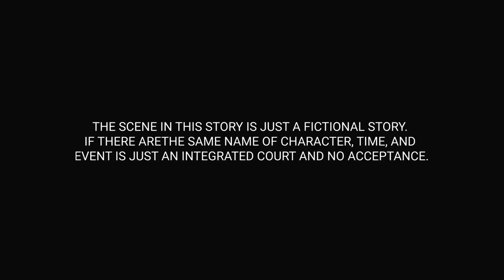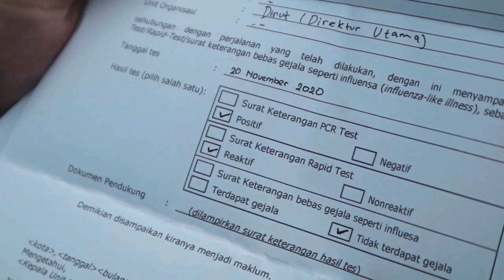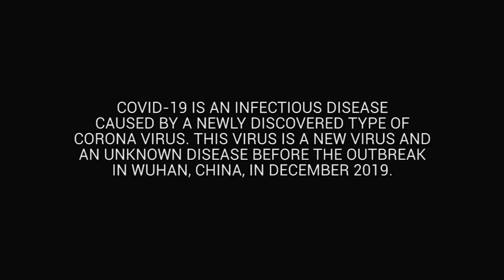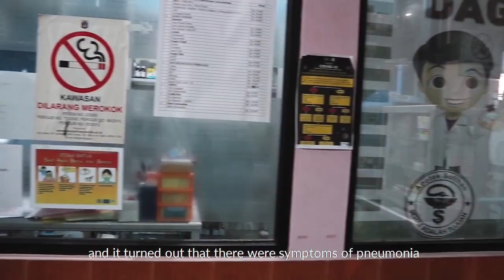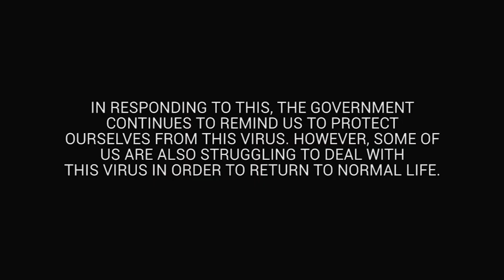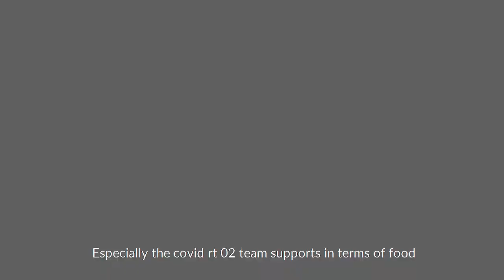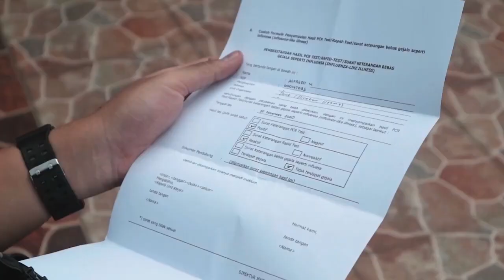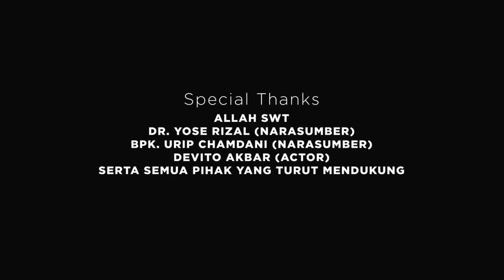SURVIVOR : The Untold Story - Pertamina University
This film tells the story of the victims of the Covid-19 who are struggling to recover and get back to normal life. In the process they will be faced with many kinds of challenges and obstacles.  But on the other hand, not a few of them have stories of miracles that gave birth to situations they had never imagined in their lives.  In this film, it is also shown how the condition of our society in responding to the Covid-19, especially in responding to victims of the Covid-19.

Origin of University: Pertamina University
Group Member: Alfisna Rekhan Nadiansyah, Syailendra Maha Fijar Sanjaya Putra, and Satrio Azmi Fadlillah
Sub Theme: Social Culture

DOCUMENTARY FILM COMPETITION SPACE UP 3.0